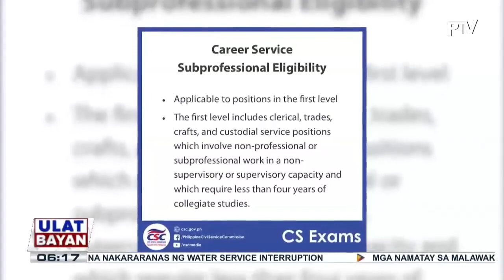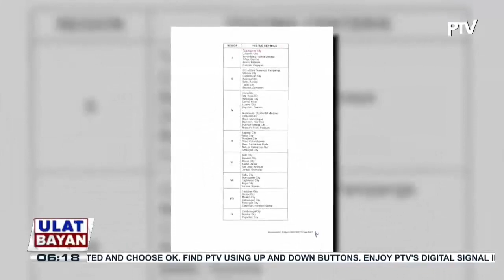CSC in Action: Ilang katanungan ng mga mamamayan tungkol sa civil service, sinagot ni CSC Chair...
CSC in Action: Ilang katanungan ng mga mamamayan tungkol sa civil service, sinagot ni CSC Chair Karlo Nograles